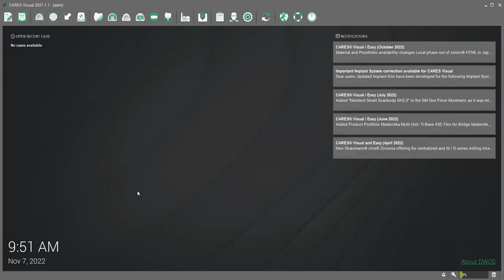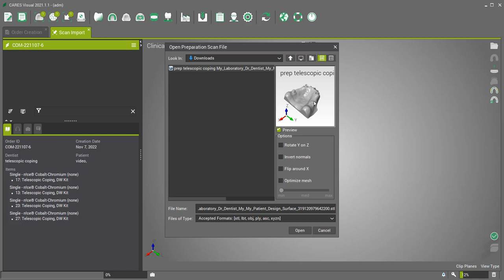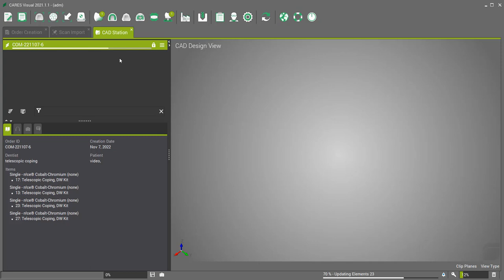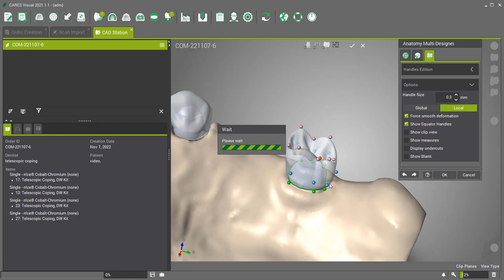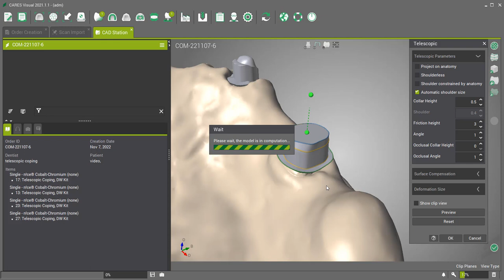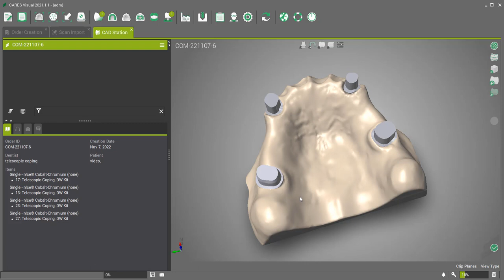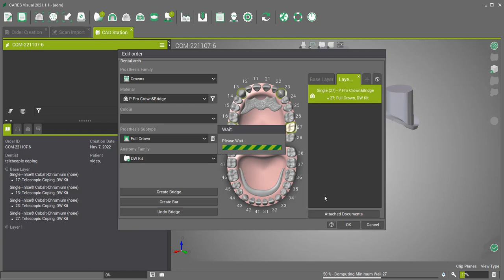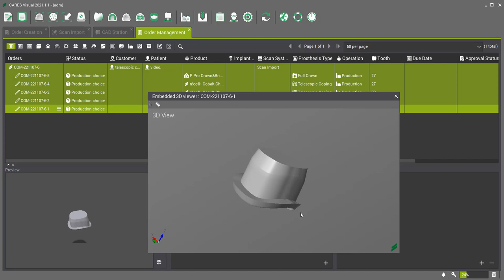DWOS - Create a telescopic coping